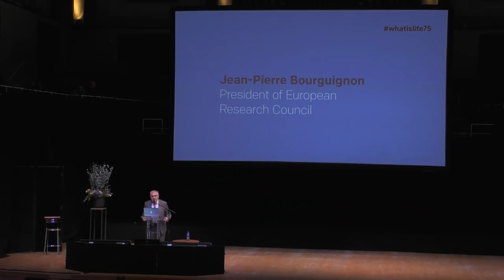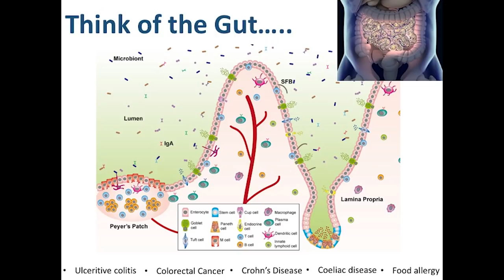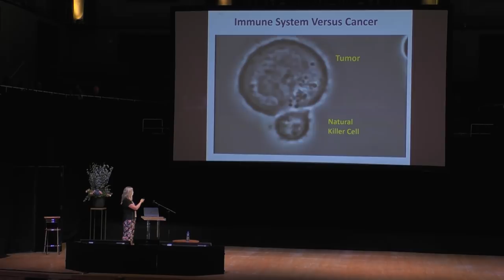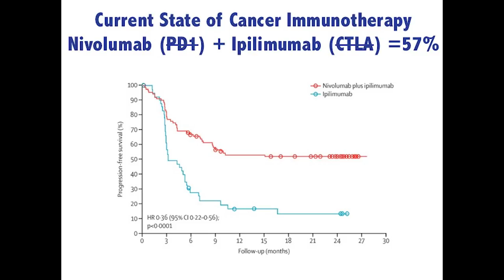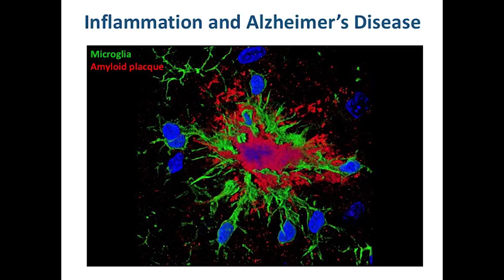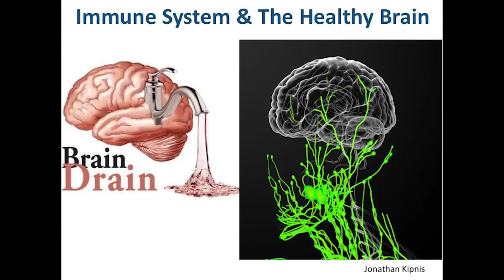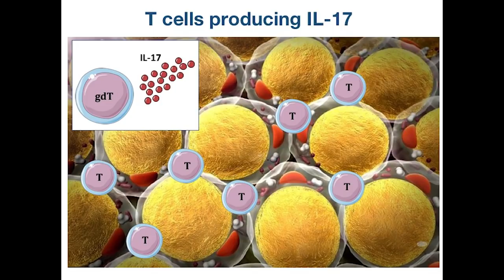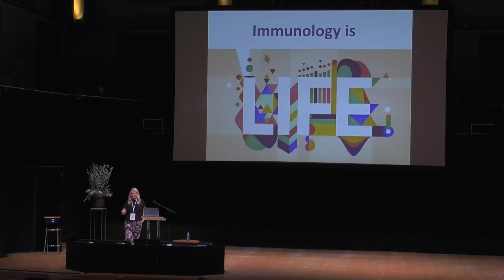Lydia Lynch: The Future of Immunology - Schrödinger at 75: The Future of Biology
Lydia Lynch , received her B.Sc. degree in Cell Biology and Genetics from University College Dublin, Ireland. She received her PhD in Immunology in 2008 from University College Dublin, in the lab of Prof. Cliona O’Farrelly in St. Vincent’s University Hospital. Lydia received a Newman Fellowship for her early post-doctoral studies with Prof. Donal O’Shea in St. Vincent’s University Hospital, Dublin. Here they established the Immunology and Obesity Lab, which coordinates international, collaborative, translational research in obesity and its complications. Lydia then received the prestigious UNESCO-L’Oreal International Women In Science Fellowship, where she moved to Harvard Medical School to study iNKT cells in adipose tissue in the lab of Mark Exley. In 2009, Lydia received an International Marie Curie Fellowship to continue her postdoctoral studies in immunometabolism, in the labs of Prof. Michael Brenner and Prof. Ulrich von Andrian in Harvard. In 2013, she became a junior faculty member at Brigham and Women’s Hospital and Harvard Medical School. In 2014, Lydia started her independent lab with a joint appointment between the Division of Endocrinology and the Division of Rheumatology, Allergy and Immunology, at Brigham and Women’s Hospital and Harvard Medical School. Lydia’s lab is interested in the effects of obesity and diet on immune cell functions, particularly innate cells including iNKT cells, NK cells and T cells. The Lynch lab also studies the role of the immune system in the regulation of metabolism and body weight, particularly the local immune system in adipose tissue in mice and humans.